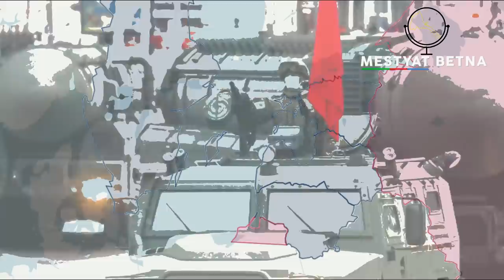Mestyat Betna | ኣብ ኣውሮጳ ከቢድ ናይ ኩናት ደበና ኣንጸላልዩ! ብሊንከን ሎሚ ናብ ኣውሮጳ ኣትዩ